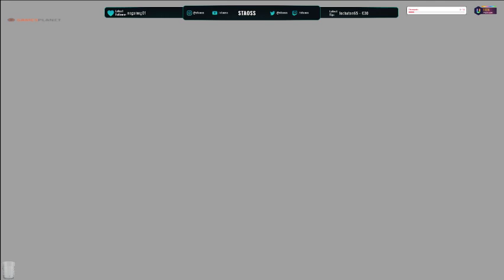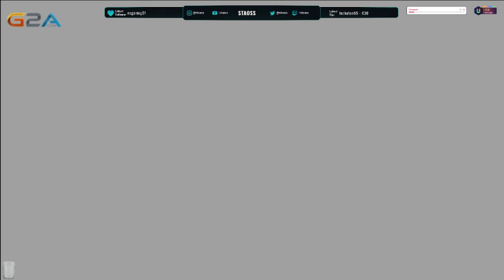[FR/GC] Link, Le Garçon-loup ep 31